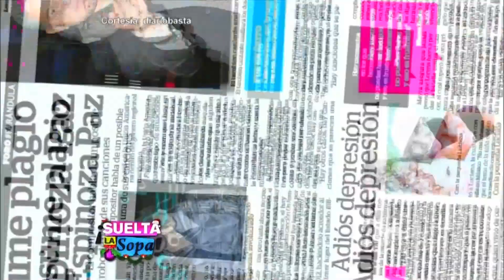Suelta La Sopa | Escándalo por tirar sostenes en concierto de Enrique Iglesias en Sri Lanka | Entre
Video oficial de Telemundo Suelta La Sopa. Tacharon de inmoral el hecho de lanzar ropa interior en el concierto del cantante español, y pedian azotar a los organizadores del evento